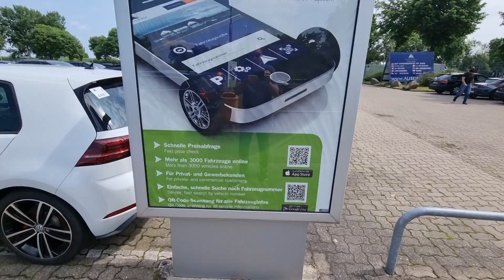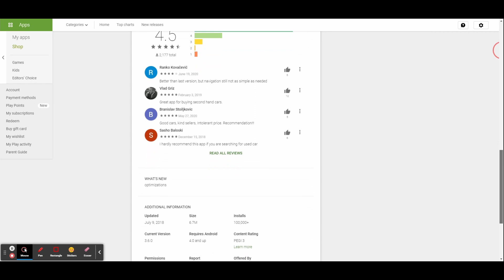Buying a car at Autohus.de, the biggest car trader in Germany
My Dad was looking for a new Audi A4. After searching for months, we finally found the right one at Autohus. Everything seemed right even the price, so we took a 3 hour drive to go there. I did make a reservation for that car, which turned out to be very needed.